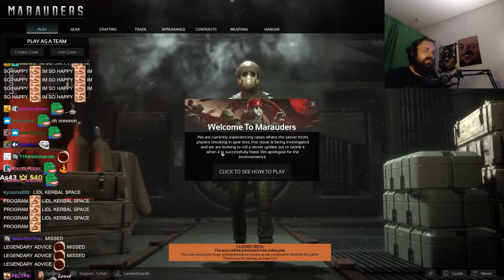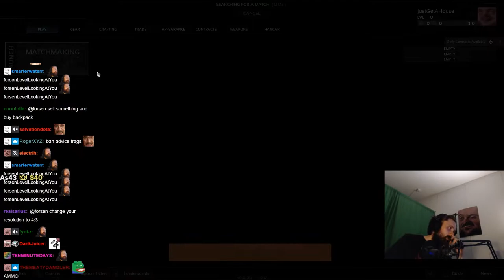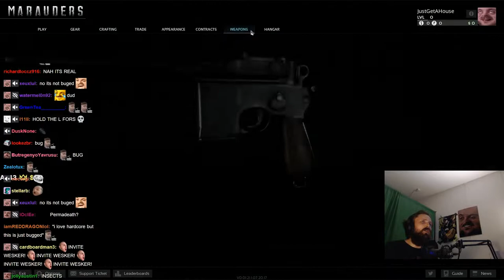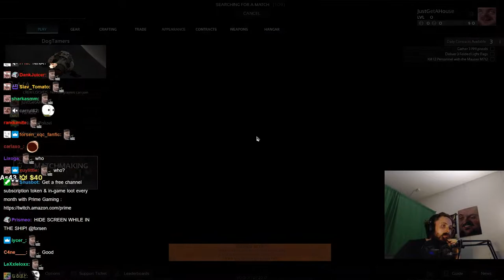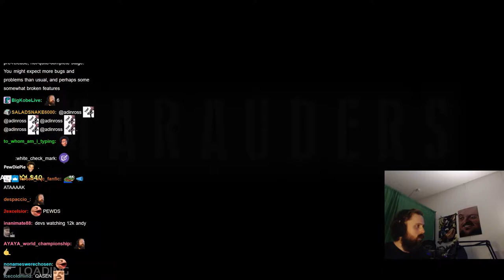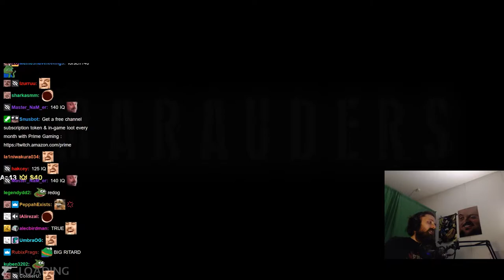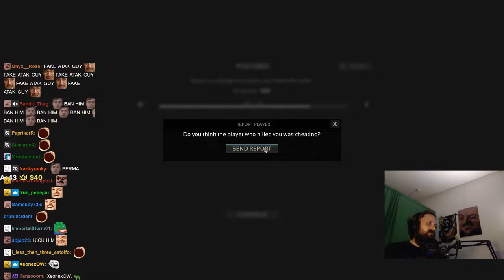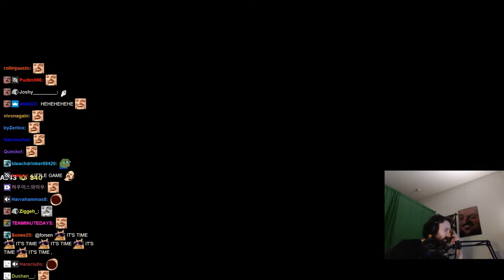Forsen plays Marauders (with Chat)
Stream Duration: 5:56:58

Game Description:  Marauders is a tactical first-person multiplayer looter shooter set in a sci-fi universe. As a space pirate, work solo, or in a squad of up to 3 other players to navigate a hostile battleground, hunt for loot, craft new weapons and gear, and salvage what you’ll need to survive.